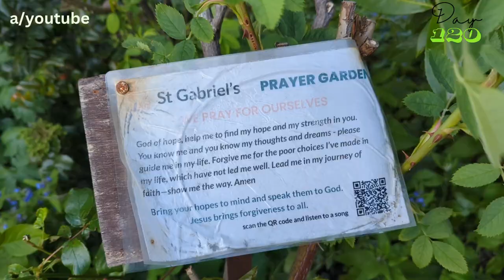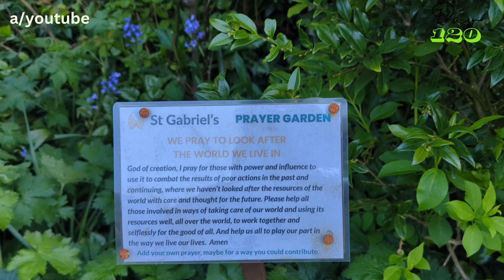walk out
Asmart man legalize it

a smart man would legalize operate within controlled parameters

instead of ...